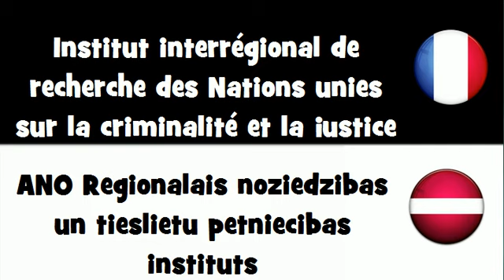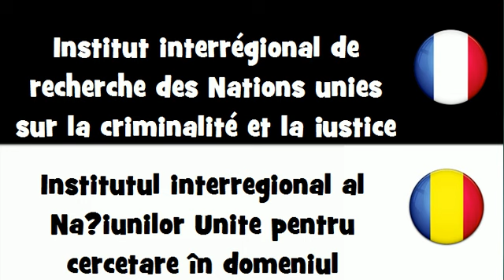Traduction en 20 langues # Institut interrégional de recherche des Nations unies sur la criminalité